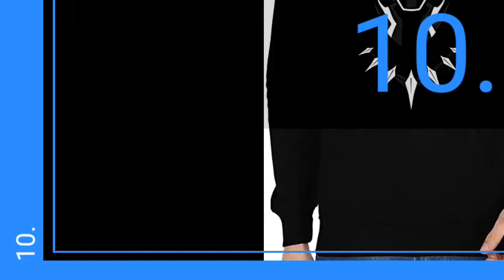Top 10 Black panther clothes| Black panther t-shirt|Black Panther mug |marvel merchandise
Hi friends,
          In thi video you can see the top 10  Black panther clothes || Black panther t-shirt || MARVEL MERCHANDISE || Black Panther mug || marvel merchandise || for Black Panther fan , black panther , Wakanda

    Product link-

1. - Gui Shirts Men's Cotton Black Panther Hoodie

2. - Black Panther T-Shirt - in Profile (White)

3. - Labartry Men's Round Neck Graphic Printed Artist Cotton T-Shirt ' Black Panther Coloured ' (Avengers | Wakanda)

4. - Niev Graphic Printed T-Shirt for Men & Women | Black Panther Half Sleeve T-Shirt | Round Neck T Shirt | Superhero T Shirt | Avengers T Shirt |100% Cotton T-Shirt | Gift T Shirt

5. - TUNSECHY Men's Slim Fit T-Shirt

6. - Black Panther BLACK PANTHER Men's Printed Regular Fit T-Shirt

7. - Niev Graphic Printed T-Shirt for Men & Women | Black Panther Half Sleeve T-Shirt | Round Neck T Shirt | Superhero T Shirt | Avengers T Shirt |100% Cotton T-Shirt | Gift T Shirt

8. - V Shine Enterprises Black Panther Avengers Coffee Mug | Captain America | Captain Marvel | Thor | Hulk | Black Widow | Gift for Best Friend | Coffee Mug for Best Friend

9. - GODS Marvel Avengers Exclusive Rudra 15.6 Inch Laptop Backpack (Black Panther)

10. - Niev Graphic Printed T-Shirt for Men & Women | Black Panther Half Sleeve T-Shirt | Round Neck T Shirt | Superhero T Shirt | Avengers T Shirt |100% Cotton T-Shirt | Gift T Shirt